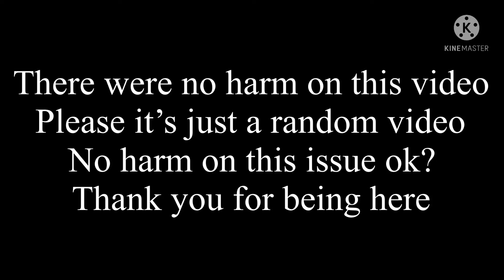Roblox Story Episode 22: The Jealous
Failing of Doomed: Roblox Story

Hey Fans new Episodes. That you guys want it there will be more very soon in every weekends thanks for being patient.

Hey Folks, Is Other Episode Of Robloxian World Thanks For watching all of them even though, there’s a Secret in every each Episodes with Characters has different things around their life’s with You by the Posses Of Gods. Storyline has become into a Adventure With peeps Also, These peepers are gonna Fight Throughly Enemies With some help By Someone. The Posses Of Gods are coming Back To fight with Peeps and Some others overpowerfull Posses Of Gods. They don’t come yet. simultaneously Others had been continued with strongest teams of Elements TimeLine. To be continued. Story has begun, now Humans will take action when they are ready to fix everything back to normal in timeline. Still Lot of Easter Eggs around each videos and starts off Robloxians to Humans. Please don’t steal my videos for you do there will be a problem. Thanks for waiting.

Please ignore the people who hates. I’m here to be honest with you be yourself.

The Official Videos Created By GhostCrew9 Youtube Channel.

Love, GC9